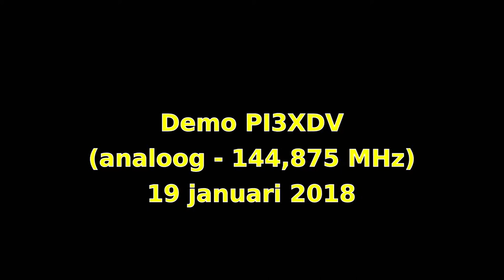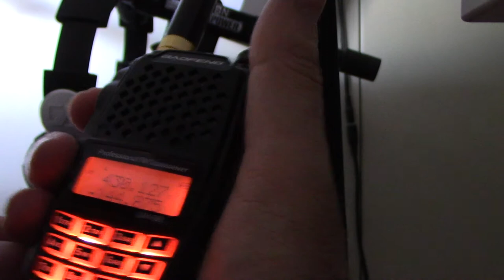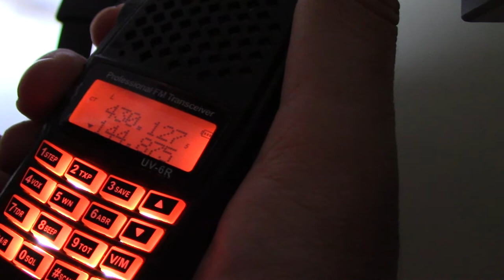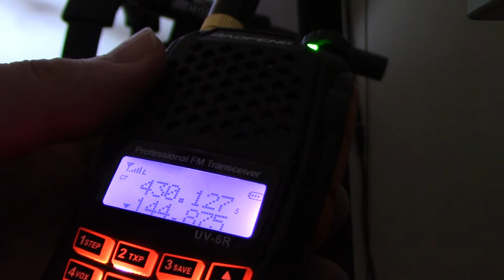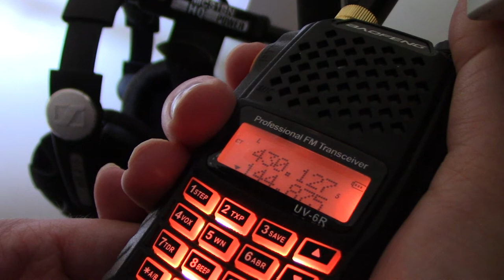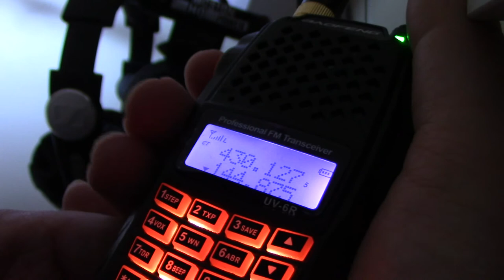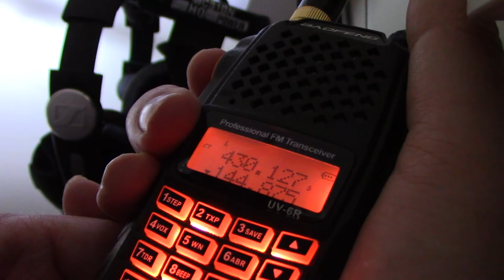Demo PI3XDV (analoog op 144,875 MHz)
Demonstratie van de mogelijkheden van de SVXlink-software in PI3XDV.